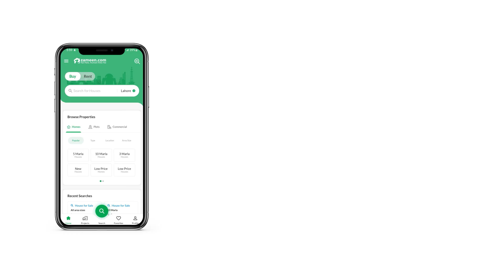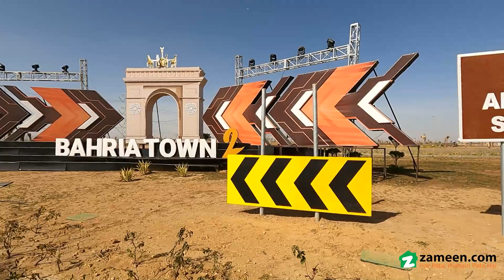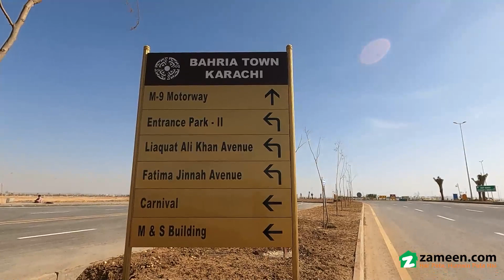125 SQYD RESIDENTIAL PLOT FOR SALE IN BAHRIA TOWN KARACHI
bookings available
best market price
Location & Nearby